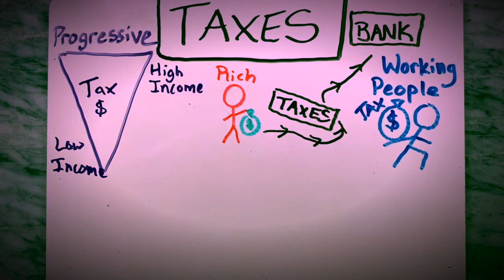Politricks episode 65